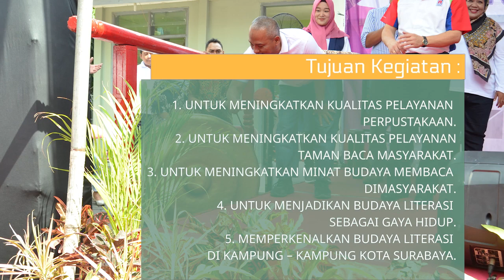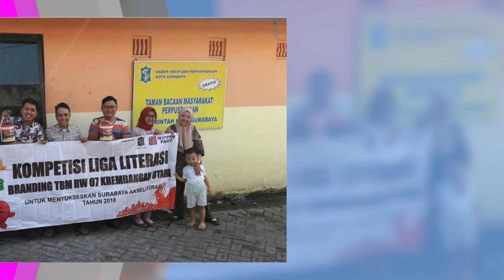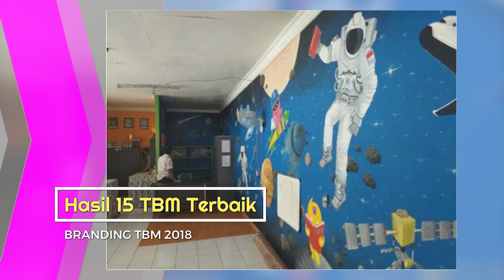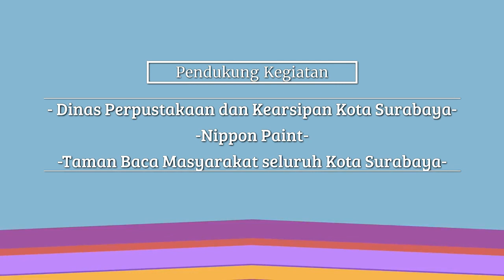KOMPETISI BRANDING TBM 2018